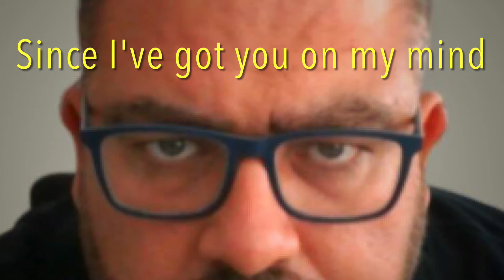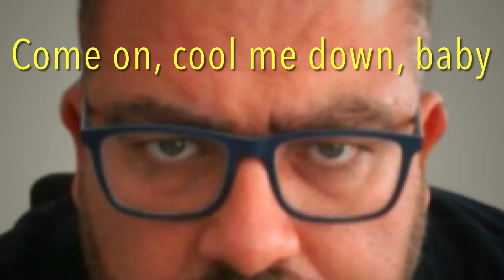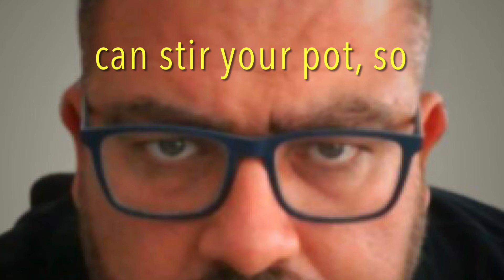Stir it up - Bob Marley (cover)